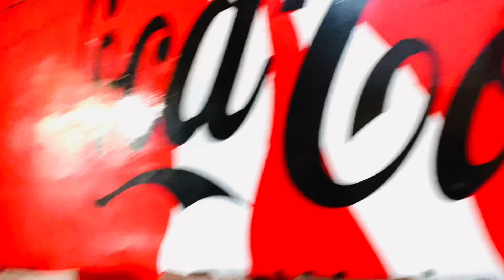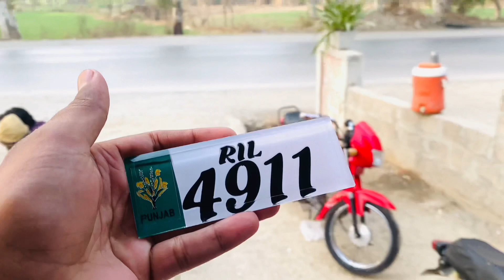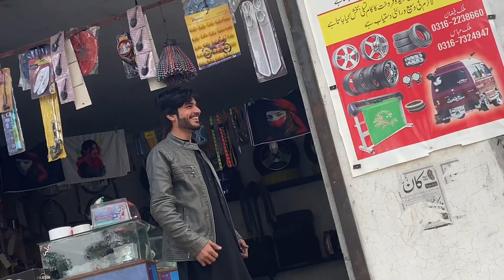Mje Pahli Dafa Muntaha Par Gussa Aya ☹️ || Hotel Main Ajeeb Awaz Suny Ko Milli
Hit Likes.

Lots Of  ❤️